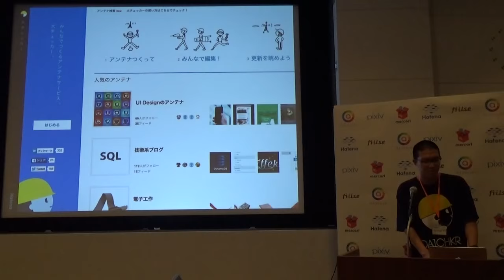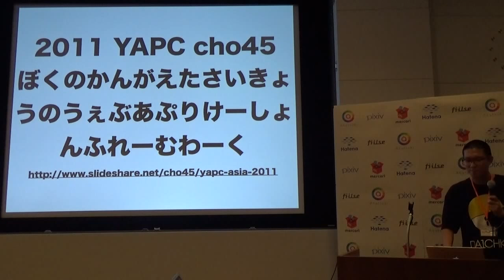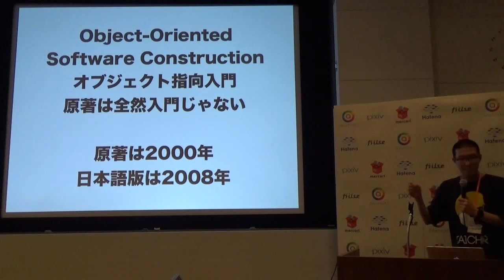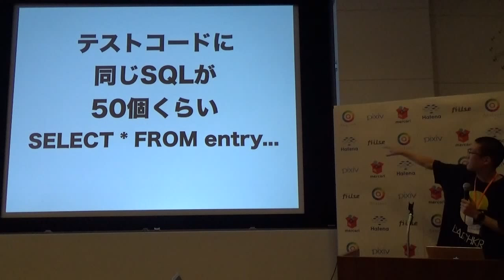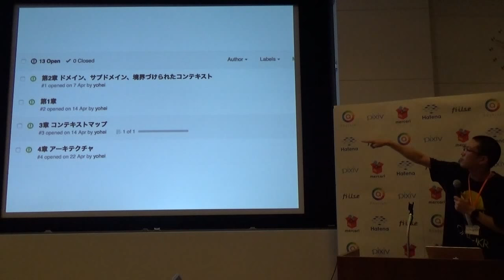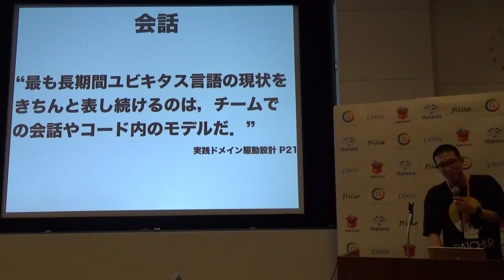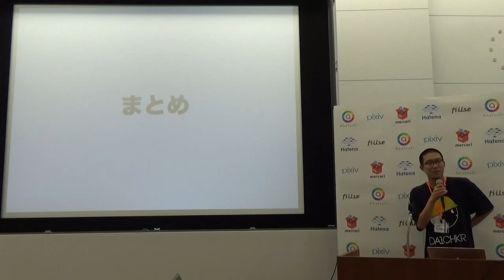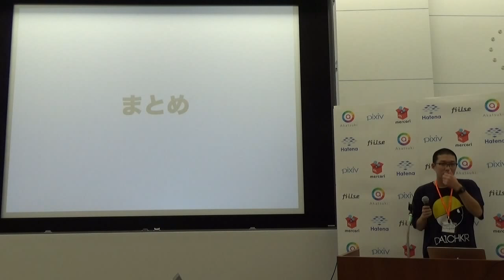Perlの上にも三年 〜 ずっとイケてるサービスを作り続ける技術 〜 / hitode909